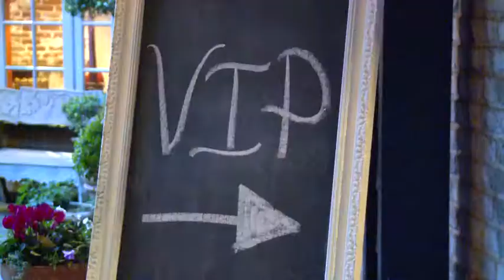2018 NAHREP Central Valley Installation